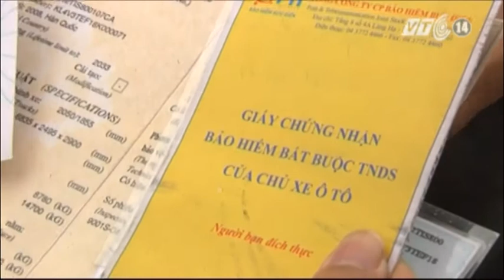VTC14_CSGT hóa trang chống tiêu cực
Tết này, lực lượng CSGT sẽ tổ chức hoá trang, mật phục trên các tuyến quốc lộ trọng điểm nhằm phát hiện và xử lý kịp thời các vi phạm. Hoạt động này cũng nhằm mục đích tăng cường giám sát nội bộ để chống tiêu cực.